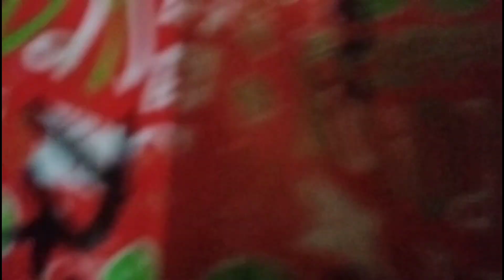HAPPY NEW YEAR 🎉🎉🎉🎉|Frances and Florenz vlog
Hey guys!

SO THE REASON WHY WE OPEN GIFTS IS BECAUSE WE USUALLY OPEN GIFTS IN NEW YEAR.😊😊😊😊😊😊🎉🎉🎉🎉🎉

Don't forget to open the subtitle in tagalog if you can't here me.0r you can use english if you can't understand.😀😄😀😃😄😀😀

Roblox-Frances
francesplaysofficial
              Florenz
florenzplaysofficial

Byeeeeeeeeeeeeeeeee